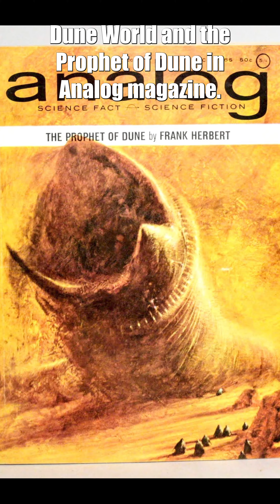Dune Was First Published by an Auto Repair Book Company!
Linktree